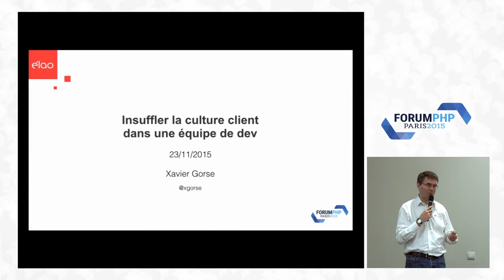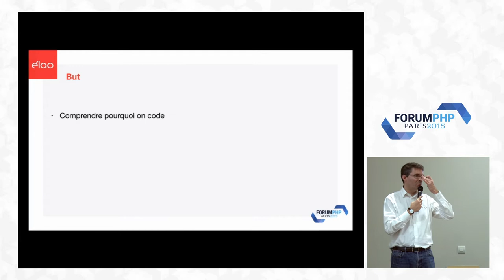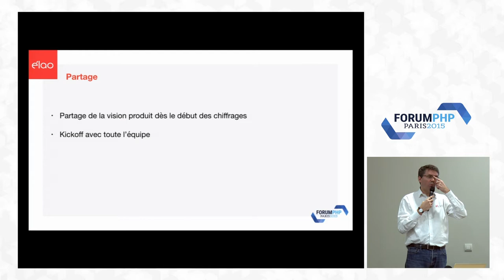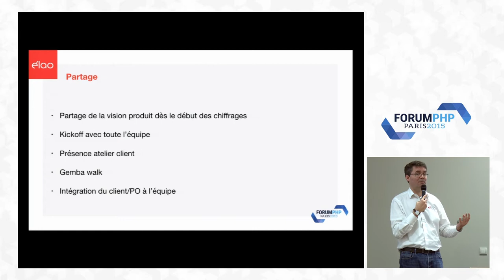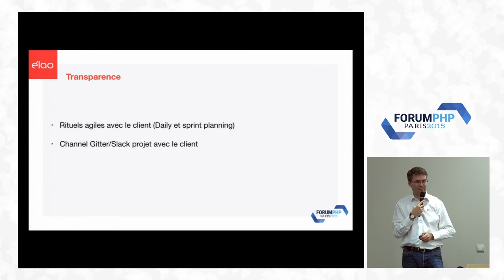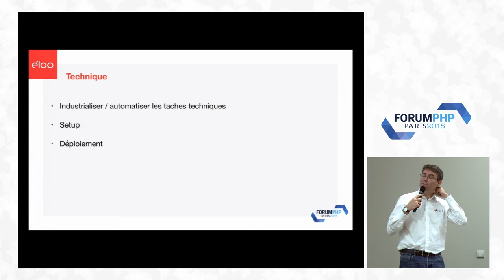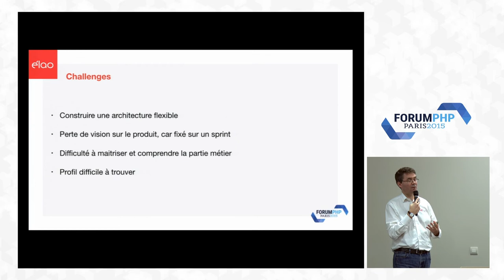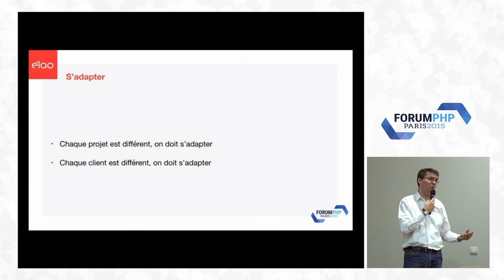Insuffler la culture client dans une équipe de dev - Xavier Gorse - Forum PHP 2015